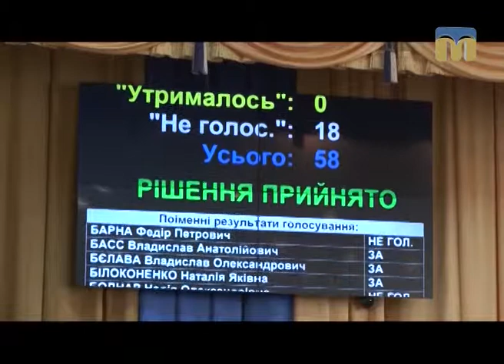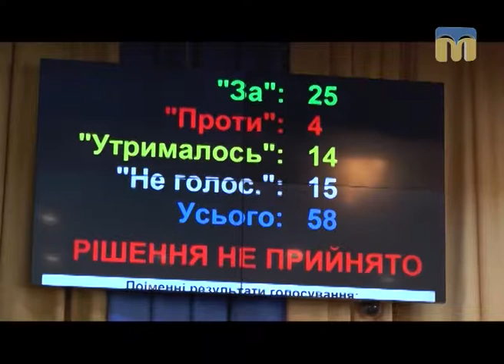ТНМ — Сесія Миколаївської облради: що заважає народним обранцям працювати злагоджено та швидко?